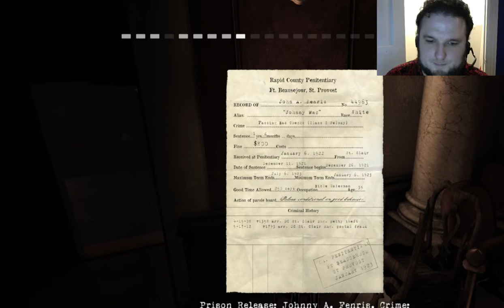Contrast 02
Is it the end of the world, or just this little girls? Continue watching Contrast with FaceDown Ninja to find out.